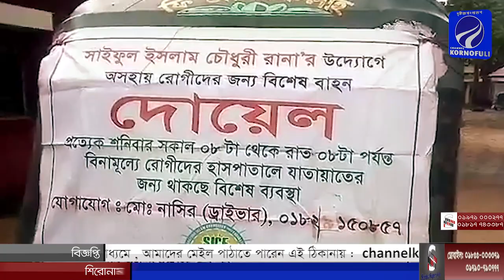আপনারা দেখছেন রাত ৯ টার সংবাদ। (০৬-১০-২০১৯)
আপনারা দেখছেন রাত ৯ টার সংবাদ।
(০৬-১০-২০১৯)